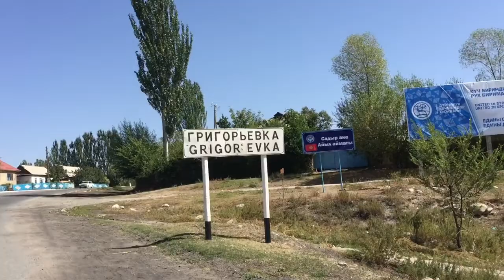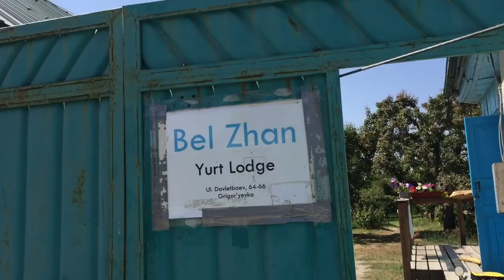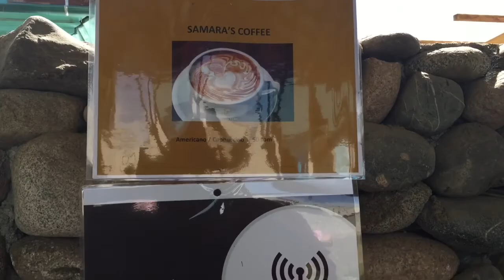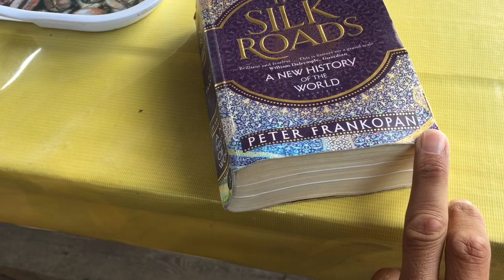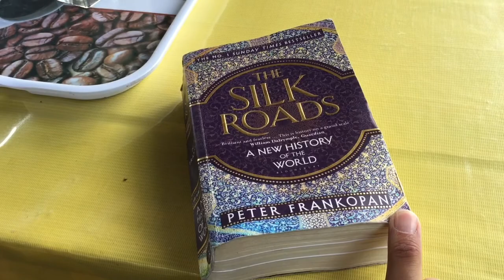Part 173 - Arriving at Bel-Zhan in Grigorvieka - World Cycle Tour - 2018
Arriving at Bel-Zhan in Grigorievka.

Today we moved on from Cholpon Ata to a guest house called Bel-Zhan in Grigorievka. The guest house is run by a lady from Holland. She bought the place 5 years ago and is running it as an eco-enterprise. People sleep in Yurt tents in the garden.
The guest house is full due to the Nomad Games but they arranged that we can sleep at the neighbours house.
This gives a nice opportunity to see how a real family lives in Kyrgyzstan. We get to eat our meals in the guest house though and that is also a good experience. The guest house is a melting pot of people from all over the world that eat together in the evening and share stories from their travels.
Tomorrow we will visit the Nomad Games that are taking place in the picturesque valley a short drive from here.